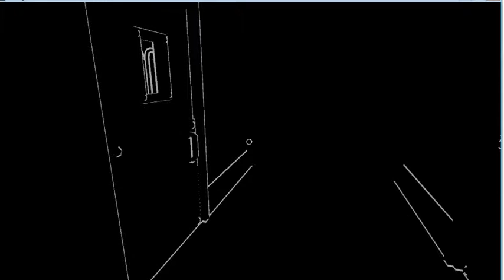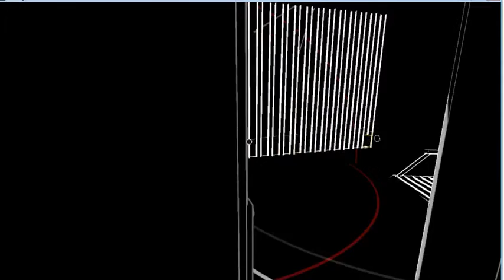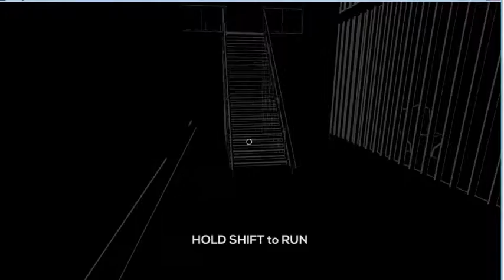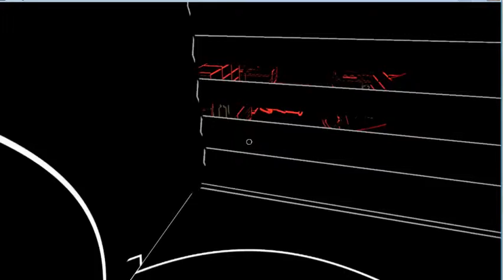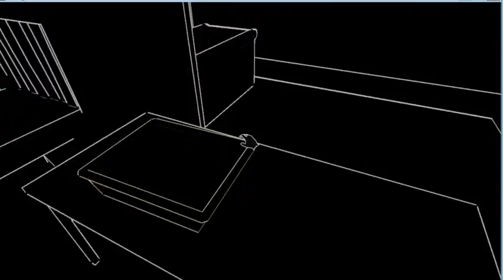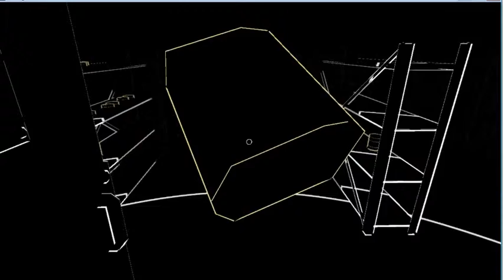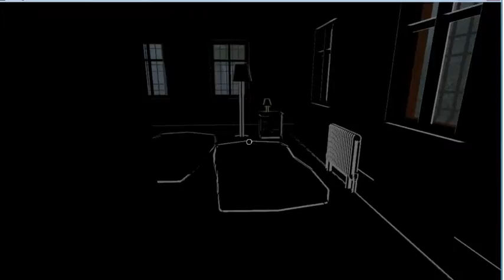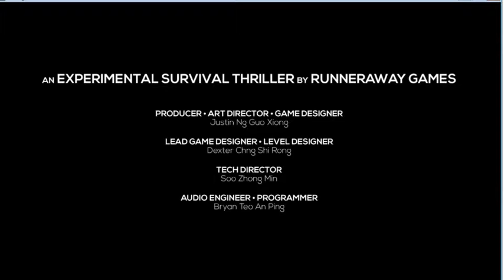LURKING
i was shaking play it for your self so u can shake with me